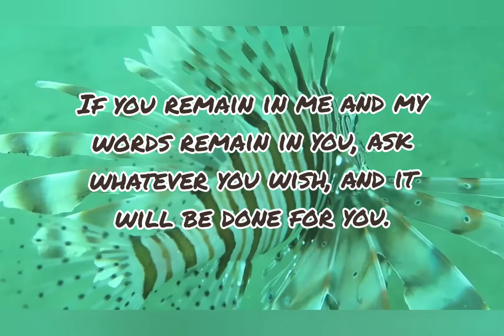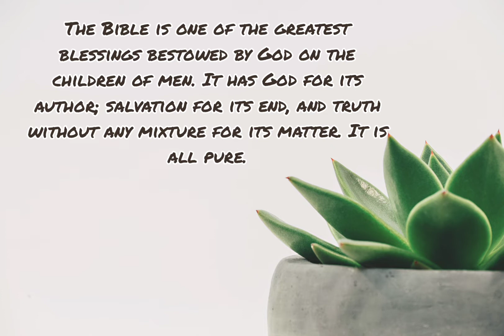Today's Bible verse 28-10-2022 இன்றைய வசனம் | Verse of the day | Today's Scripture | word of God